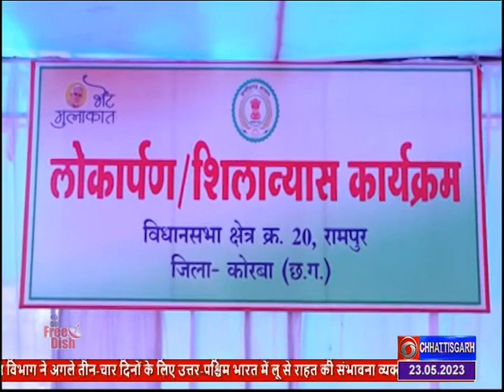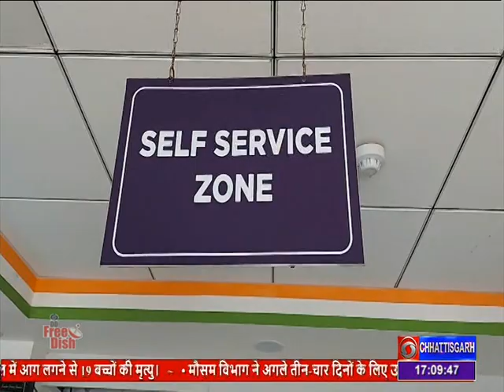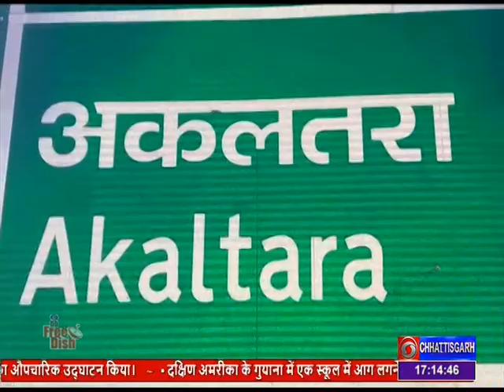प्रधानमंत्री नरेंद्र मोदी ने सिडनी में भारतीय समुदाय के लोगों को किया संबोधित